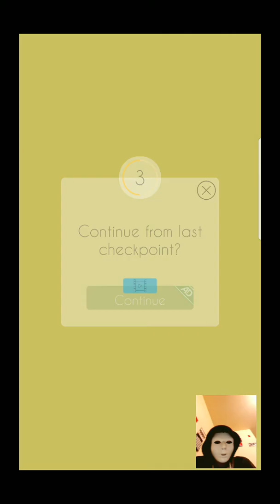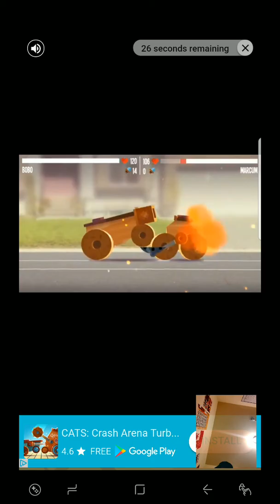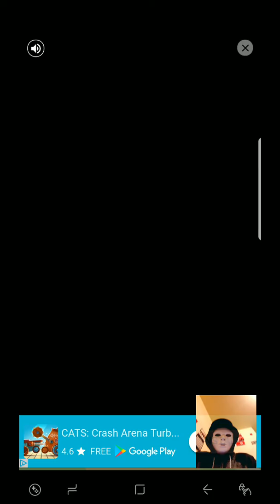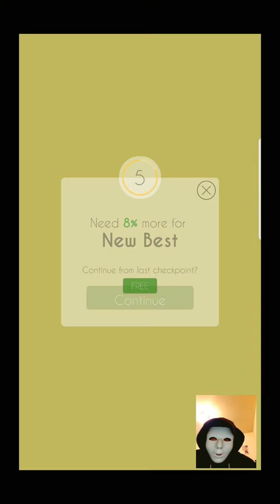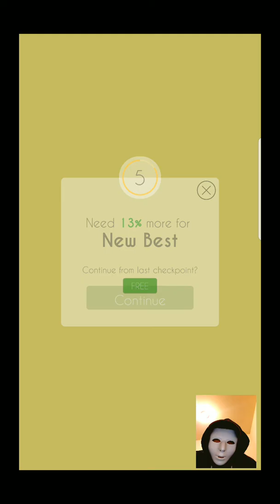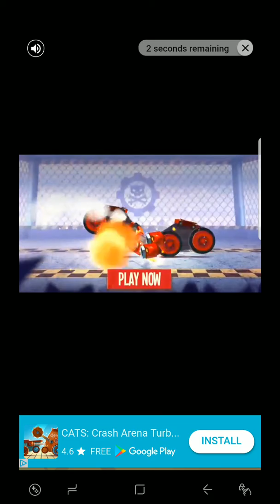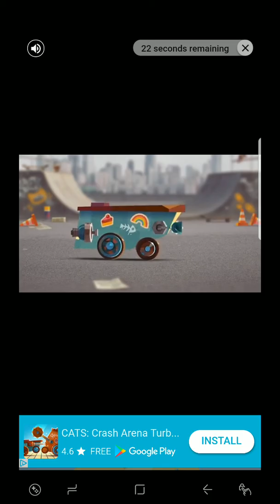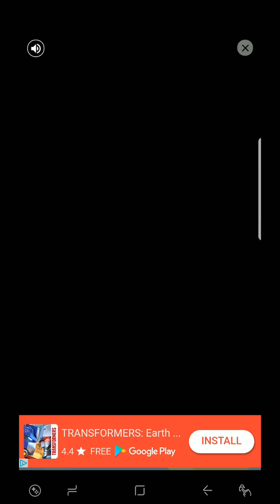F**K THIS GAME! Dancing Line Rage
I hate this freaking game!